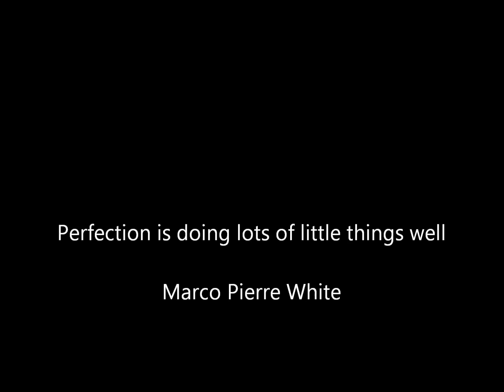Can I Shock My Salt Water Swimming Pool With A Chlorine Generator/Salt Cell?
- How To Clear Up A Green Pool

You have a saltwater pool and want to know if you can shock it with your chlorine generator. The short answer is no. While you'll be able to increase the pool chlorine to 10 - 12ppm, this doesn't equal shocking the pool.

The definition of shock is:

a: violent shake or jar :  concussion
b: an effect of such violence

This is what you need to do to kill green pool algae and pool bacteria. Simply put, your chlorine cell cannot suddenly throw enough chlorine into the pool to properly shock it. The chlorine will increase gradually. And you'll also be red-lining the cell and using alot of salt in the process.

The best product to shock your pool is with liquid chlorine.